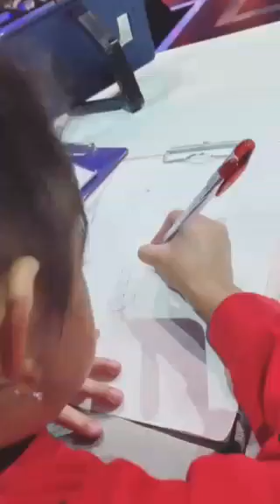PINTERNYA BILQIS IKUT KE DMD TIDAK REWEL